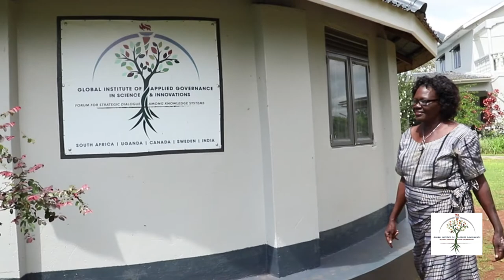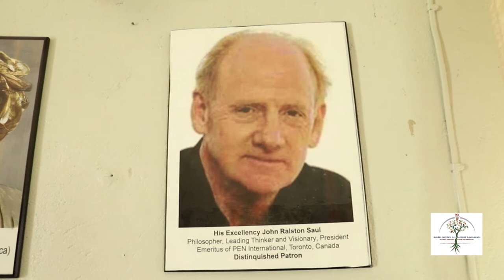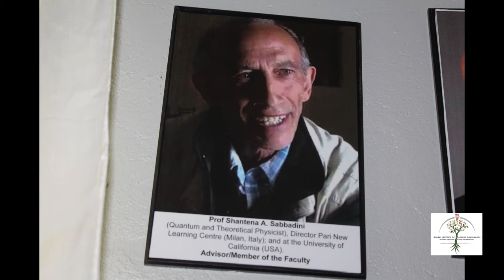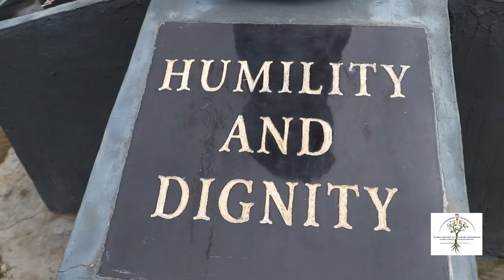Prof. Catherine A. Odora Hoppers - Welcome to Global Institute Of Applied Governance in Science..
A quick welcome video to Global Institute Of Applied Governance in Science Knowledge Systems and Innovations with the Convenor Prof. Catherine A. Odora Hoppers.